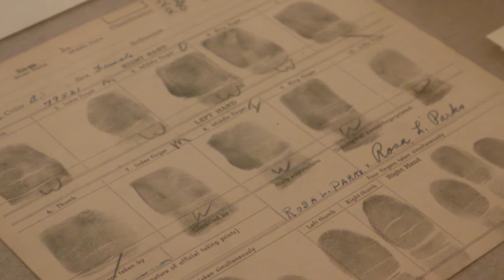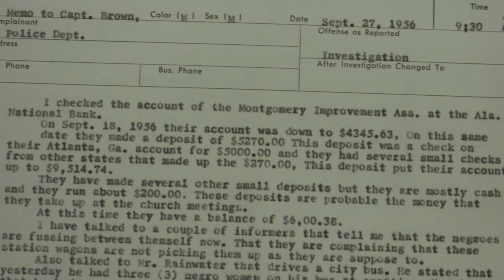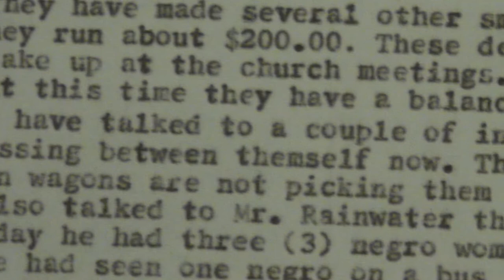Felicia Bell Interview HD